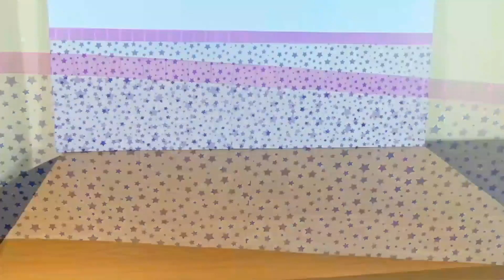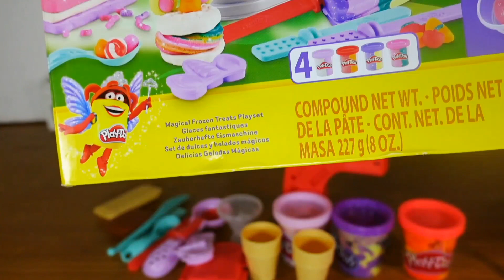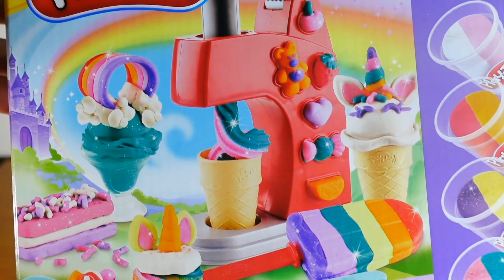CONVIRTIENDO UNA CAJA DE CARTÓN Decorando la Habitacion de Princesa de Mi Muñeca - Tour Dormitorio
HABITACIÓN de Baby alive  Decora el CUARTO de tu Muñeca, IDEAS Fáciles MANUALIDADES con MUÑECAS  , unboxing playdoh

CONVIRTIENDO UNA CAJA DE CARTÓN EN UN CUARTO/ESPACIO CON CAMBIADOR PARA MI MUÑECA